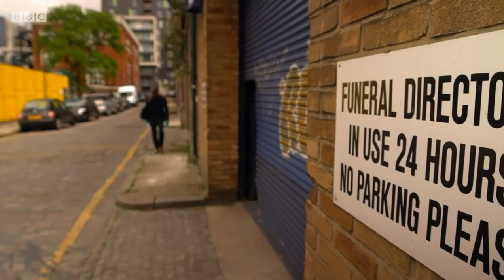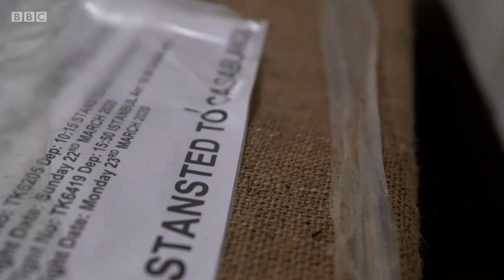BBC News Royal London Hospital Report 27 05 2020